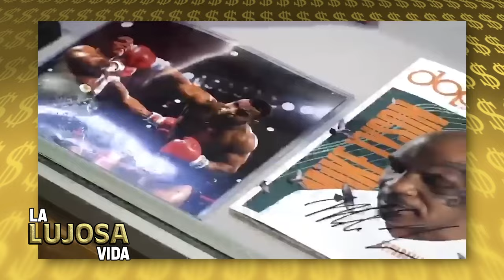Mike Tyson | La Lujosa Vida | Fortuna, Lujos Y Extravagancias | Mike Tyson Regresa Al Boxeo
Mike Tyson es uno de los boxeadores más populares del mundo y su lujosa vida ha sido algo de lo que se ha hablado constantemente, el hombre no escatima en extravagancias al grado de que ha tenído tigres de bengala como mascotas. Y ahora que se habla de que Mike Tyson regresa al boxeo en la pelea de Tyson vs Jones Jr, creí que era un gran momento para hablar de sus lujos, fortuna y valor agregado.